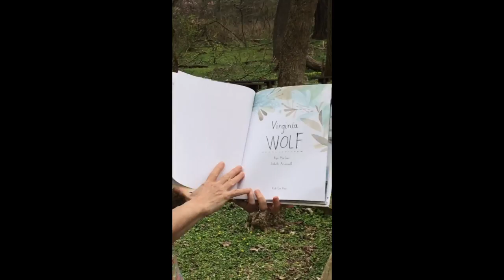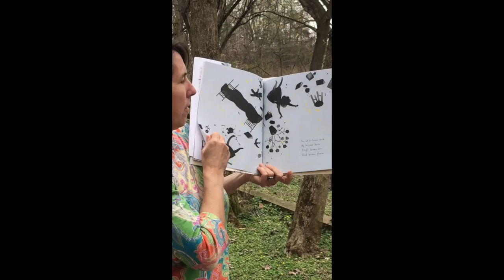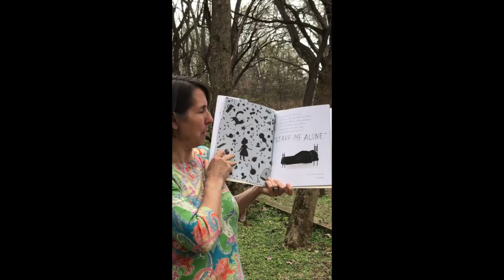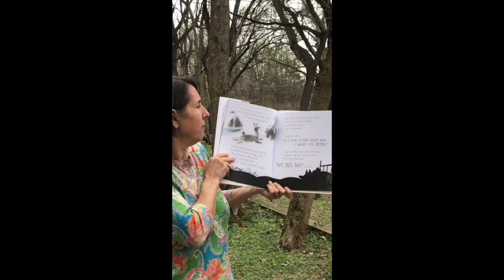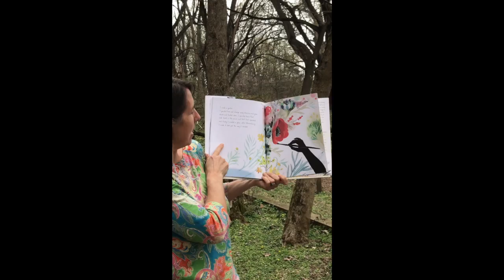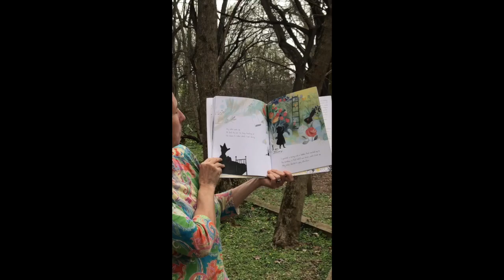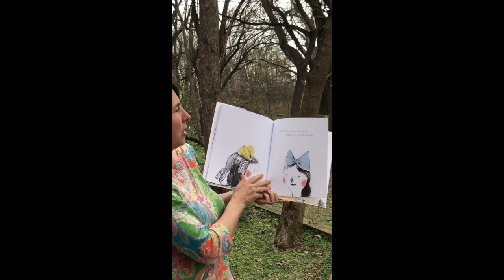ANP Story Time: Virginia Wolf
Virginia Wolf by Kyo Maclear, Kids Can Press

The Audubon Nature Preschool staff is excited continue to deliver nature education - even online!